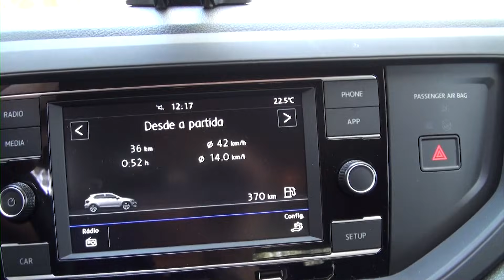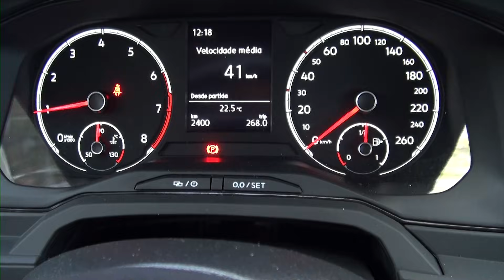VW Polo 1.0 - FAZ 17,2 KM/L, MAS FALTA MOTOR PRA ELE? - A RODA #195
Rrrrrrrrrodei com a versão (mais.ou menos) basicona do compacto melhor construído no Brasil. Mas será que esse 1.0 aspirado de Up dá conta dele? Será que quem compra um Polo está pensando só em consumo? O que falta nele?

SIGAM-ME OS BONS NO INSTAGRAM!